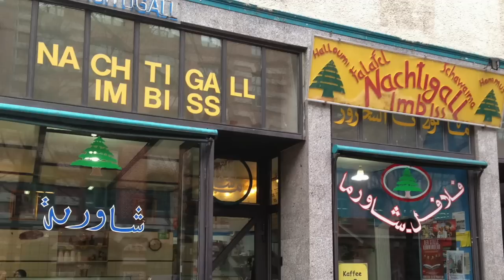Berlin Bülbül, David Rothenberg and Korhan Erel live with birds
A video explaining the story that leads up to my new project, Berlin Bülbül, a duo album with Korhan Erel and live nightingales.

Berlin is probably the best city in Europe to make music live with nightingales, because of its spacious parks and the large number of enthusiastically singing birds.  Strangely enough, nighttime nightingale jamming doesn’t seems to be as popular an activity as one might expect, but we have shown that it does actually work.  Almost everything one plays to a nightingale will encourage him to sing more.

            What is it like to play along with a nightingale?  It becomes a direct window into the unknown, a touch of communication with a being with whom we cannot speak.  The play of pure tones jarring against click and buzz, it all becomes not a code but a groove, an amphitheater of rhythms in which we strive to find a place.

David Rothenberg and Korhan Erel went out at midnight to these urban woods last year to jam with these fabulous singing nachtigals.  David is a clarinetist and writer known for his work with creatures of all kinds. He records on the ECM label and travels the world looking for unusual animal musicians to engage with.  Korhan is a Turkish electronic musician now living in Berlin, adept at sampling the birds live in their forest habitat.  About half the tunes on the album are live human/nightingale encounters, and the rest are constructions mixing clarinets and electronic mysteries.

Even when we are back in the studio the possibility of contacting the musical mind of the nightingale still influenced us.  The resulting album, Berlin Bülbül, that’s nightingale in Turkish, is soon to come out, and in honor of the release we will hold live concerts with us and the birds at secret locations in Berlin and elsewhere, available only to those who support us on this Pledge Music page [will be live in a few days, sorry not quite yet].  We hope to see you there.

David Rothenberg, bass clarinet, clarinet, effects
Korhan Erel, Samplr on iPad, Omnibus
nightingales live in the parks of Berlin
To be released May 5th by Gruenrekorder in Europe and Terranova Music in the USA

video by Umru Rothenberg